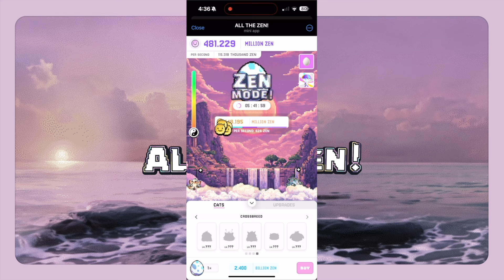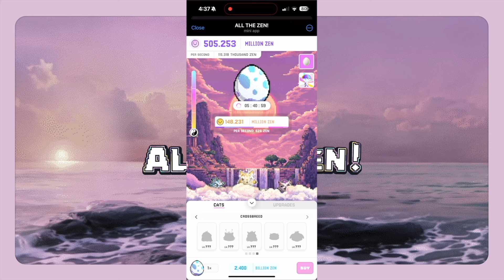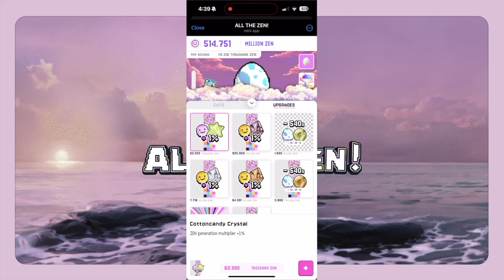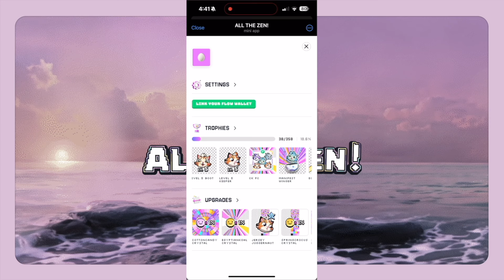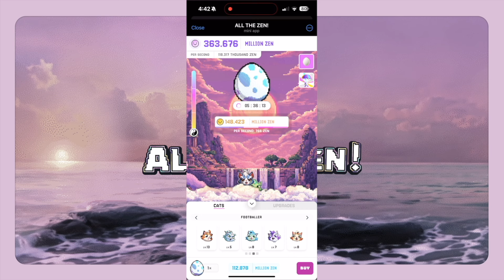【Cryptokitties ALL THE ZEN】ついに卵が孵化!!何が起こるの...!?!?【NFTゲーム】【BCG】【WEB3game】【Gamefi】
Cryptokitties ALL THE ZENの続編動画になります！

ついに卵が孵化しますが何が起こるのか..!?